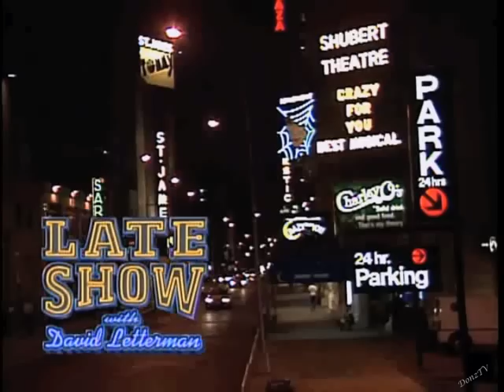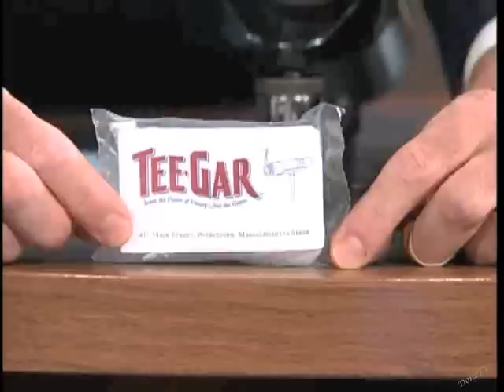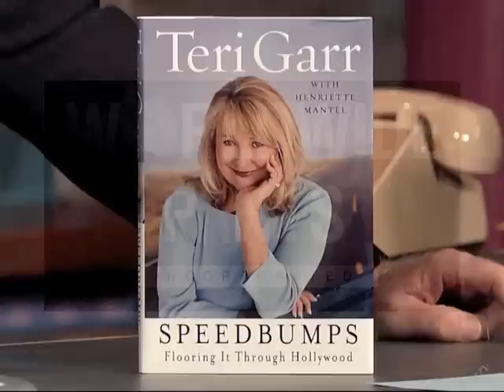Teri Garr Collection on Letterman, Part 5 of 5: 1993-2008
All of Teri Garr's appearances on Dave. Here's Part 5.

Late Show:
34. November 2, 1993. "Fugitive Nights: Danger in the Desert."
35. June 20, 1994. "Good Advice."
36. June 12, 1995.
37. March 27, 1997. '"Ronnie and Julie."
38. November 8, 2005. Book: _Speed Bumps: Flooring It Through Hollywood._
39. June 19, 2008. "Expired." Film clip deleted due to copyright caution.

Bonus clip:
40. November 10, 1977. Teri Garr's first Carson-hosted Tonight Show appearance. She had first appeared on the show when John Denver guest-hosted five weeks earlier on October 3.